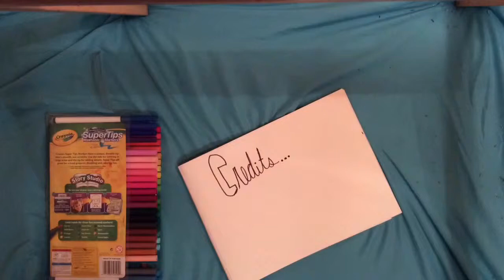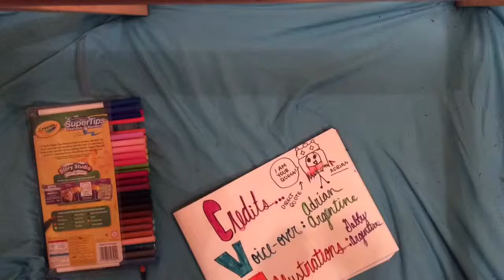Sir William Berkeley